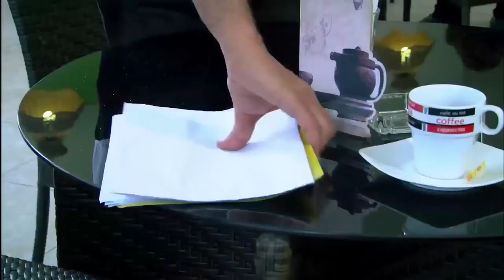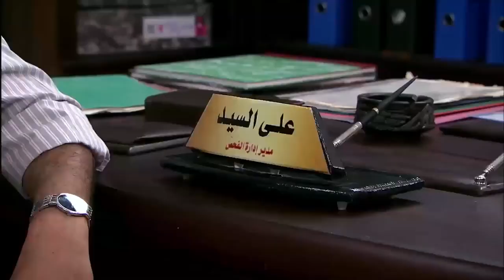الحج فواز يدي نصيحة العمر لجوز اخته بعد ما بقوا ايد وحده